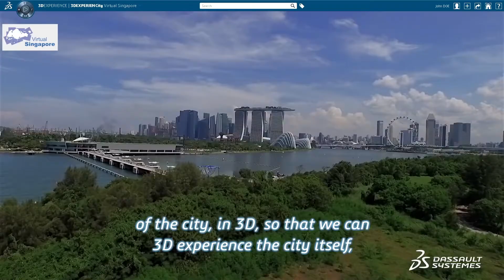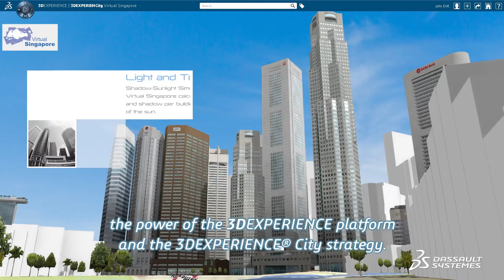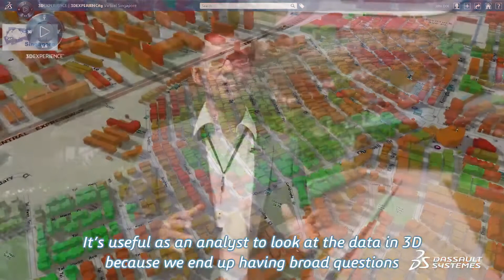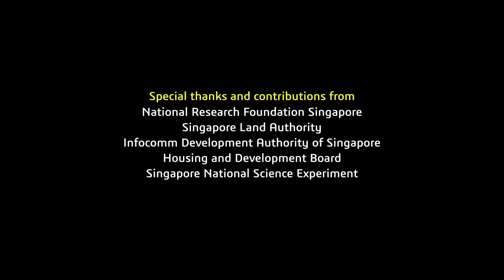智慧城市案例介紹-新加坡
3DEXPERIENCE® City   Virtual Singapore  Singapore’s Innovative City Project   Dassault Systèmes